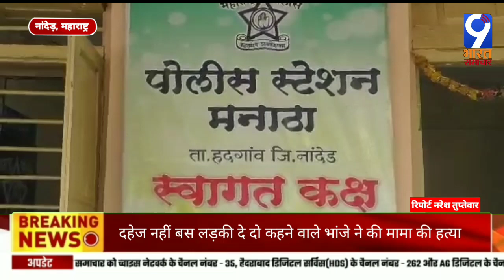MH नांदेड़: दहेज नहीं बस लड़की दे दो कहने वाले भांजे ने की मामा की हत्या/9 Bharat Samachar